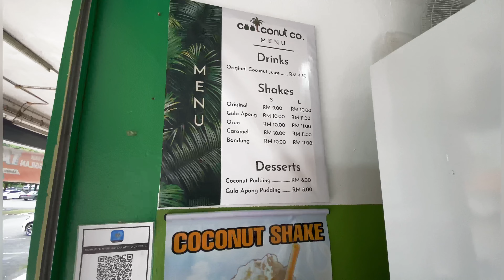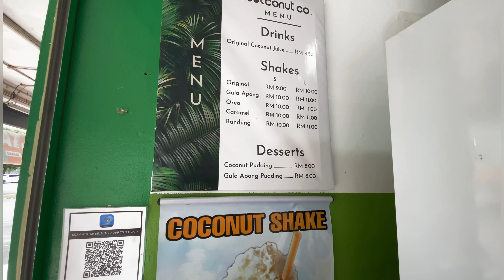Hari panas? Mari minum Air Kelapa Fresh di Bintulu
Video kali ini DD Family Channel mencari kedai minum Air Kelapa Fresh di Bintulu, Sarawak.